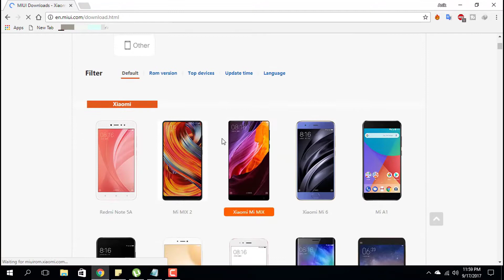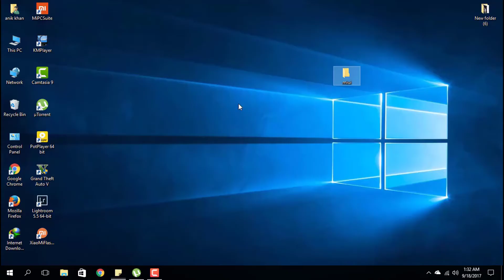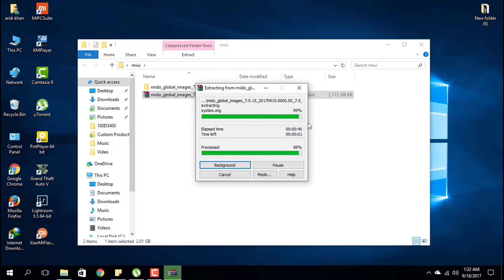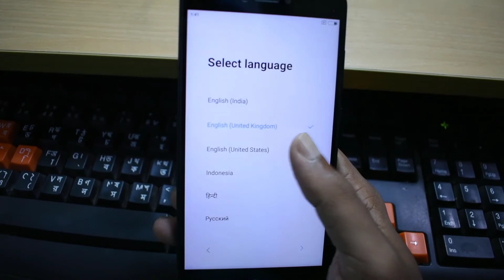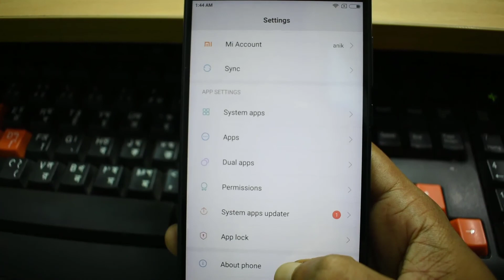how to install miui 9 bangla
Xiaomi recently announced the MIUI 9 update with the launch of Mi 5X and it also released the first MIUI 9 beta for Mi 6 and Redmi Note 4. We installed the closed beta and we have found some really cool features in MIUI 9. So, in this video, we show you Some cool and new MIUI 9 features.